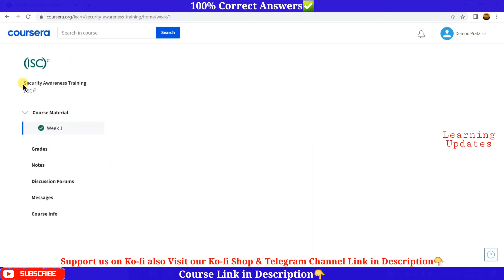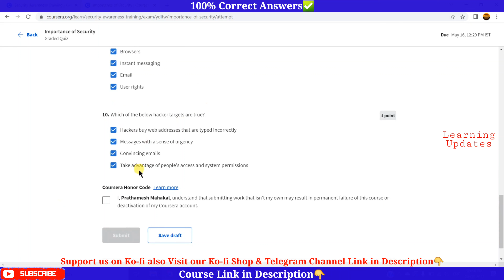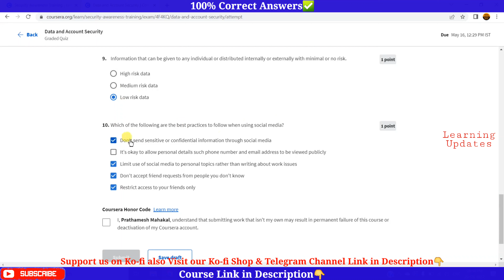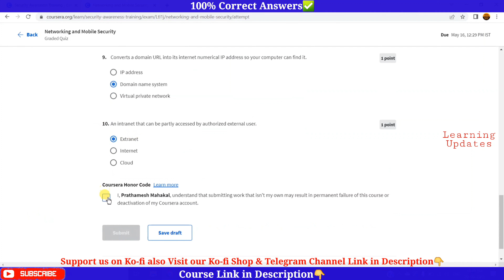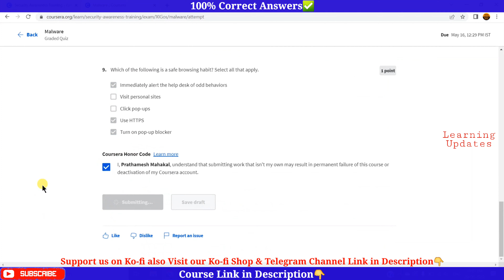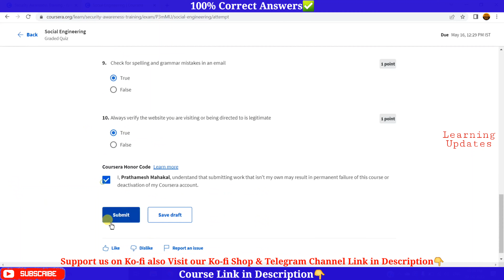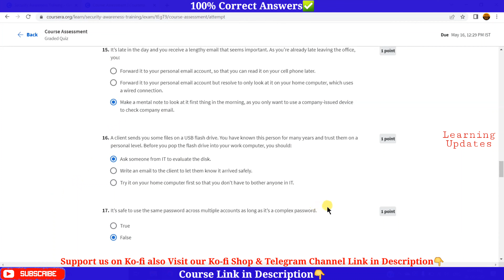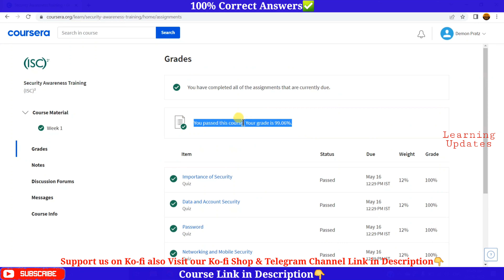Security Awareness Training | Coursera | ISC2 | Week 1 | Complete Quiz Answers | 100% Marks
►About this Course:
Topics included in this course are as follows:

• Importance of Security
• Data and Account Security
• Passwords
• Networking and Mobile Security
• Malware
• Social Engineering

××××××××××× • Learning Updates • ×××××××××××

Tags Used:
coursera
coursera certificate
coursera answers
coursera solutions
coursera review
cybersecurity awareness and innovation coursera answers
managing cybersecurity coursera answers
ceh v11 exam dumps 2021
facebook social media marketing coursera answers
supply chain coursera quiz answers
python for everybody coursera answers
web design for everybody coursera answers